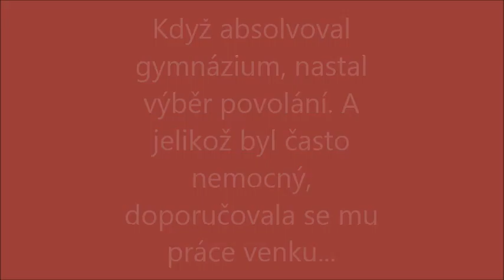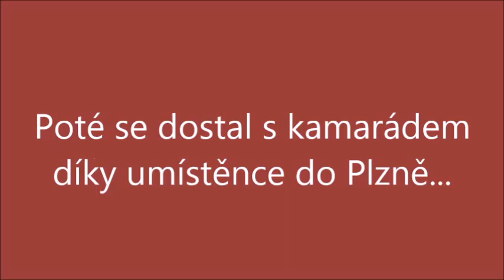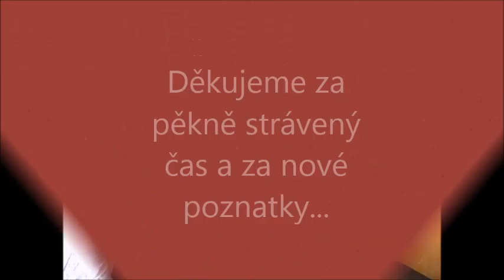Zahradníček video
Luboš Zahradníček - video reportáž žáků ze ZŠ J.A. Komenského Karlovy Vary - projekt Příběhy našich sousedů v Karlových Varech 2016